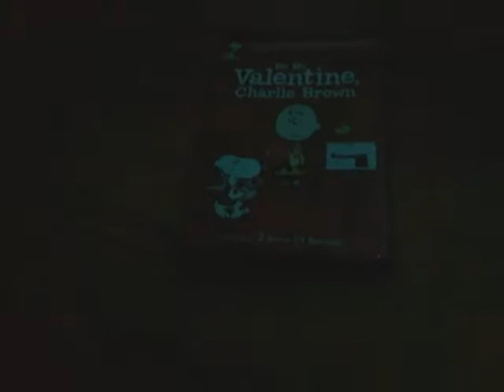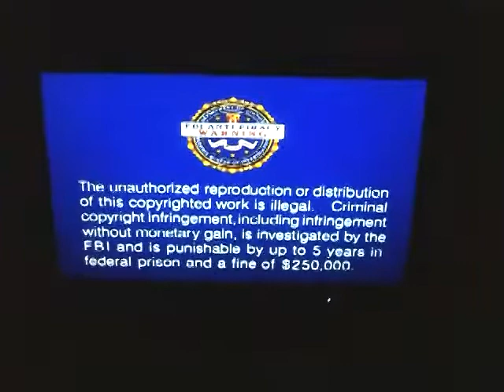Opening to Be My Valentine, Charlie Brown 2008 DVD (Valentine's Day Special)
1. FBI Anti-Piracy Warning Screen
2. 1997 Warner Home Video Logo
3. DVD Menu